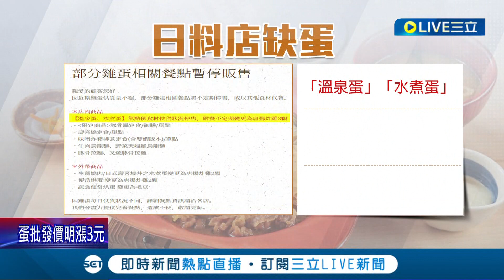蚵仔煎不加蛋! 遼寧夜市40年老店"無蛋可加"停賣三品項 禽流感影響 3/6起雞蛋"批發價"每臺斤再漲3元 │記者 王承偉 柯佩瑄│【消費報你知】20230305│三立新聞台